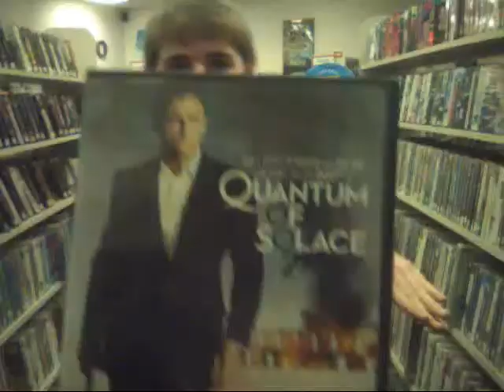dancing in A&B video